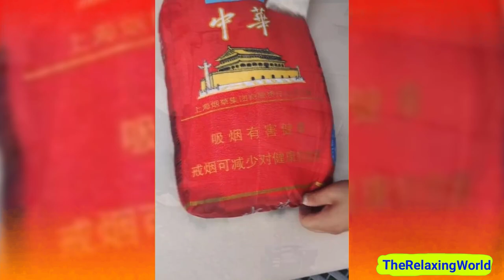Best Oddly Satisfying Video That Makes You Sleepy! Most Satisfying Videos For Sleep or Relaxation #3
Oddly Satisfying Video - Cleaning Edition That Makes You Sleepy! Oddly satisfying cleaning compilation! Hope you enjoyed. Drop a comment on what you think of the video.

Best regards!